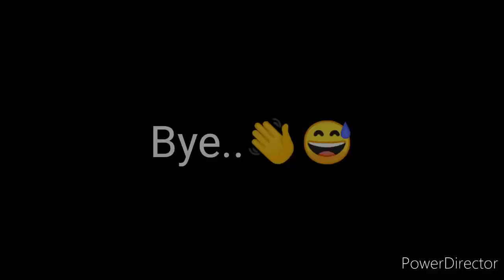Memungut buah tempatan (bambangan)yang jatuh(mokiloho)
Aktiviti ini biasa dilakukan oleh masyarakat Dusun Tobilung pada waktu musim buah-buahan di sabah.Buah bambangan ini sangat unik juga sebab sebenarnya ada berbagai2 jenis.Ada yg manis ada yg masam atau bersaiz besar atau kecil.Jom tonton vedio kami.😅